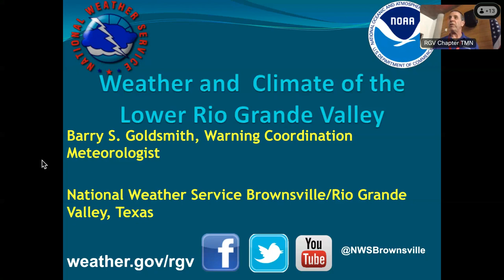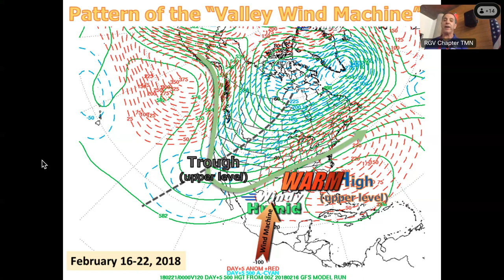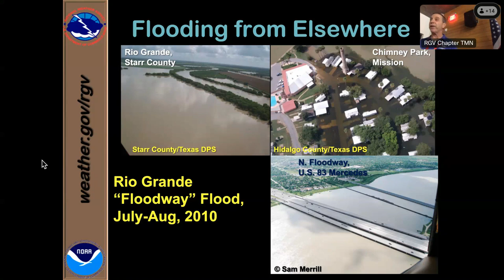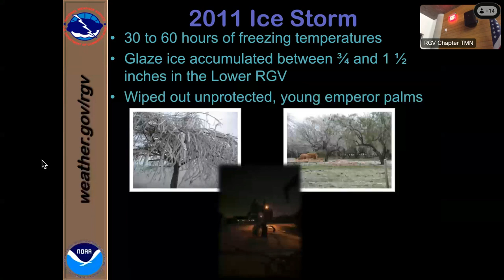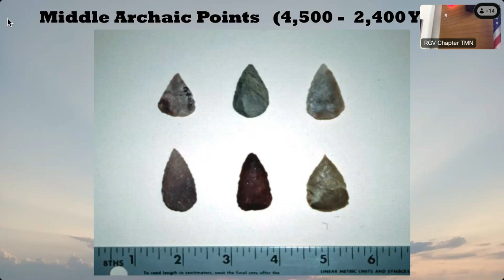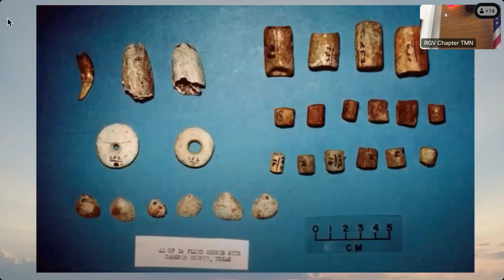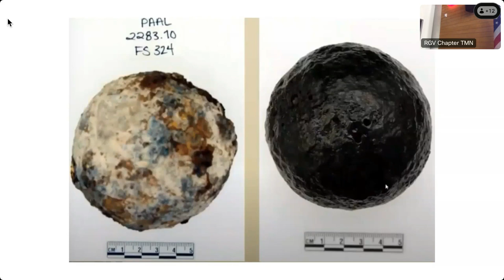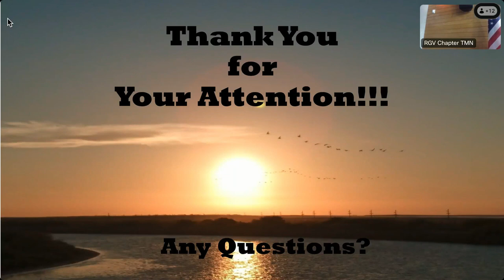2024 RGVCTMN Week 2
Class of 2024 training for Week 2 with Barry Goldsmith on Weather of the RGV and Rolando Garza on the Archeology of the RGV.